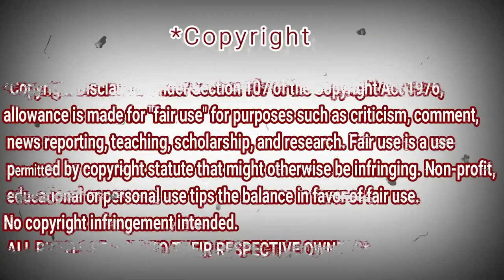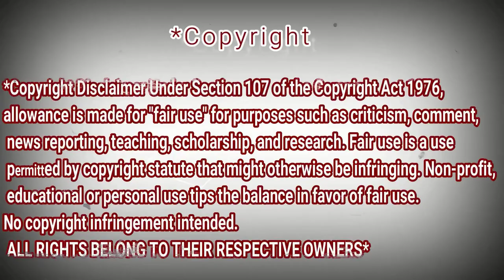Daneliya Tuleshova BLOWS The Roof Off With Alive By Sia In The AGT Finale Performance | REACTION DZ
shorturl.at/tDTW9

shorturl.at/aHZ79

shorturl.at/gjoU6

My Full Name : Ferah Samir
My adress : Chlef / Chettia Zone10 n539
zip code : 02170